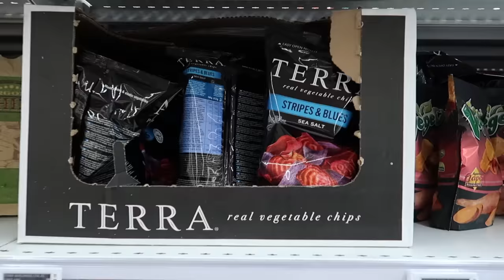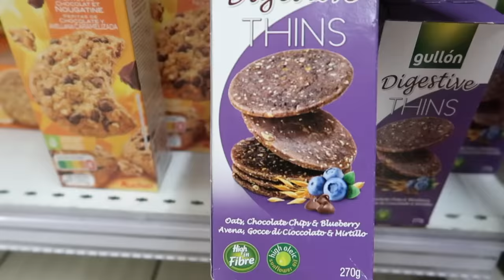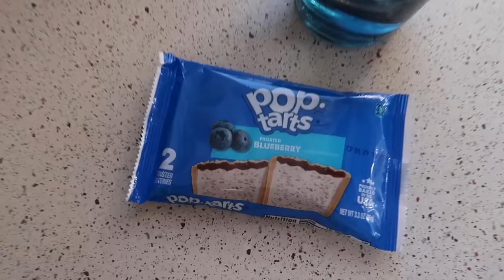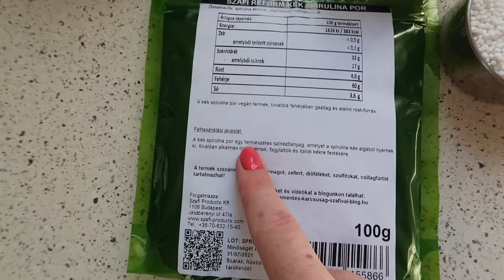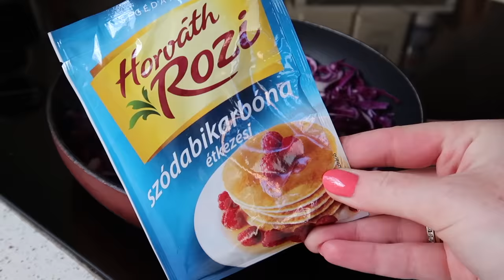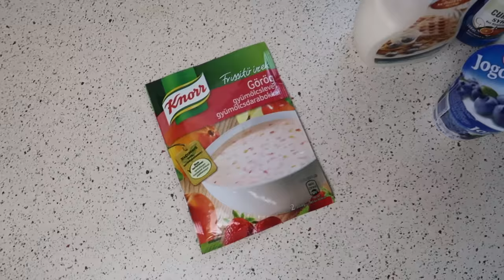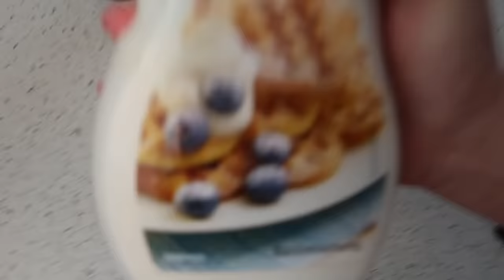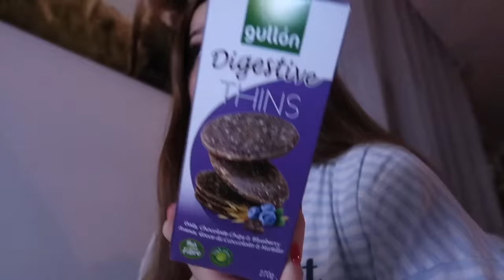24 ÓRÁIG *CSAK* KÉK KAJÁKAT ETTEM!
Sziasztok! A mai videóban a ti kérésetekre 24 óráig csak kék ételeket ettem! Mi legyen a következő szín? :P